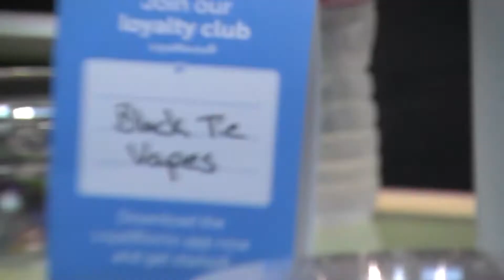BLACK TIE VAPE GRAND OPENING LAKE FOREST CALIFORNIA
Grand Opening party for Black Tie Vape in Lake Forest, California.